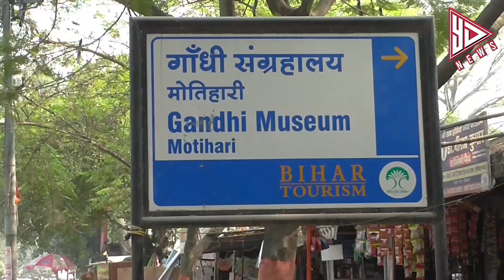आगामी चुनाव पर जनता की राय | बिहार रिपोर्ट | YESDAIDA NEWS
येसडैडा Live TV
Yesdaida News Channel:
येसडैडा भारत का उभरता सर्वश्रेष्ठ हिंदी न्यूज चैनल है । येसडैडा  न्यूज चैनल राजनीति, मनोरंजन, बॉलीवुड, व्यापार और खेल में नवीनतम समाचारों को शामिल करता है। येसडैडा  न्यूज चैनल की लाइव खबरें एवं ब्रेकिंग न्यूज के लिए बने रहें ।YesDada is India's emerging best Hindi news channel. Yesdaida News Channel covers the latest news in politics, entertainment, Bollywood, business and sports.